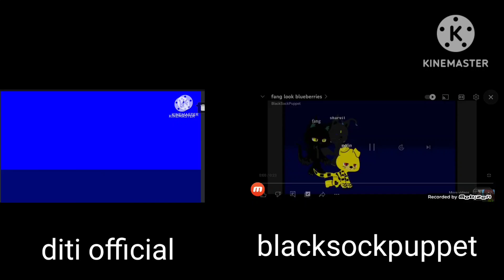fang look blueberries collab